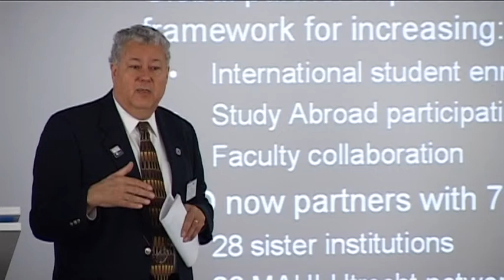Tarptautinių renginių savaitė Šiaulių universitete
Tarptautinių renginių savaitė Šiaulių universitete „Studijos, mokslas ir kultūra be sienų": nuomonės, įspūdžiai, renginių fragmentai.